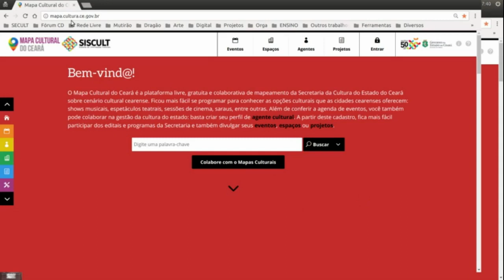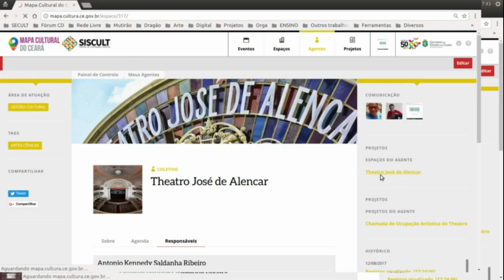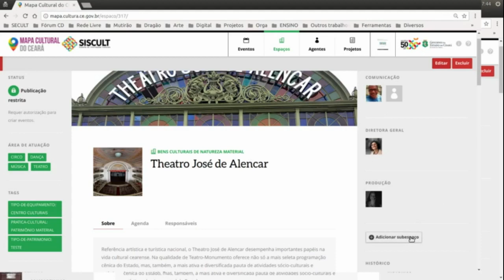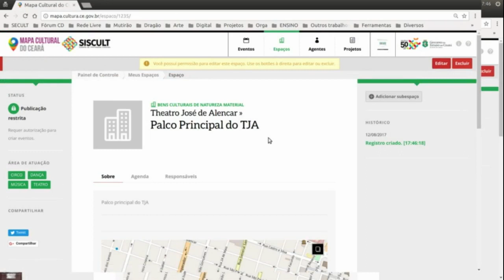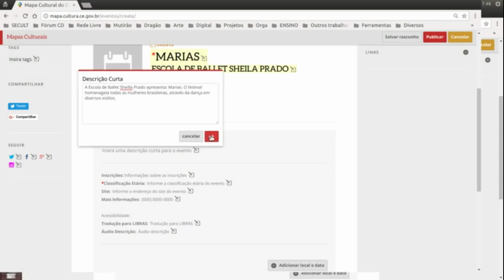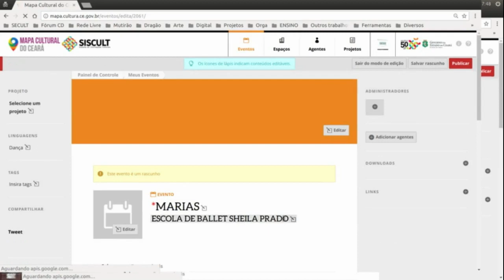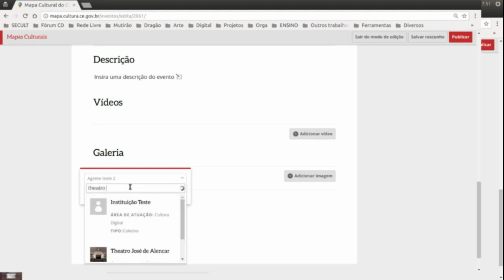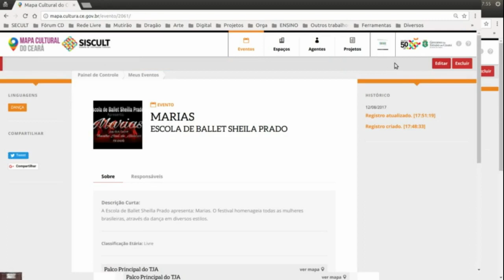Como cadastrar eventos no Mapa Cultural do Ceará